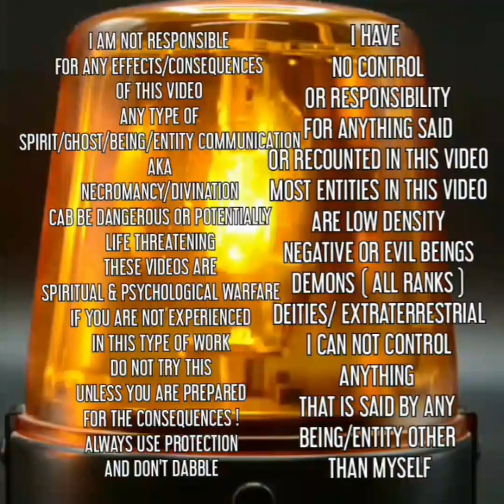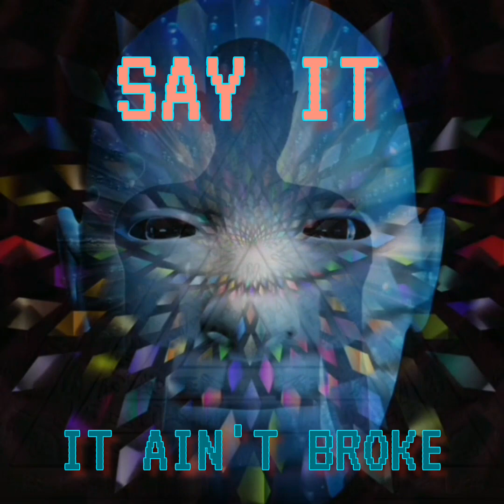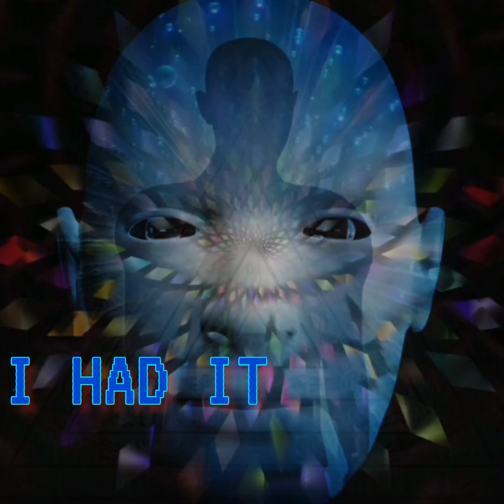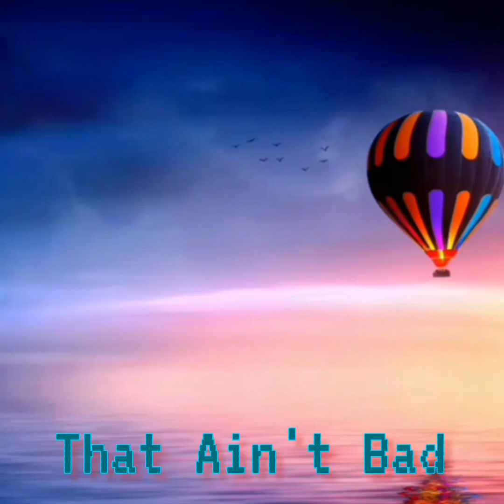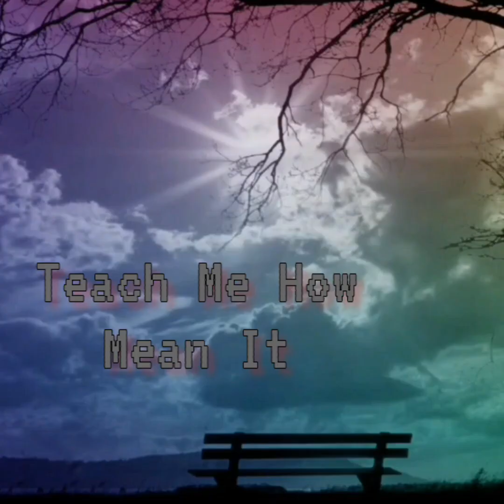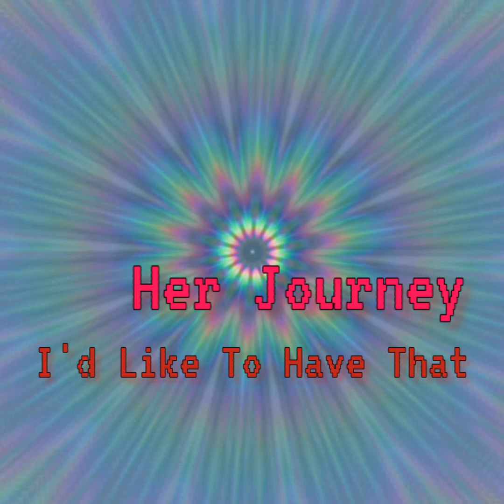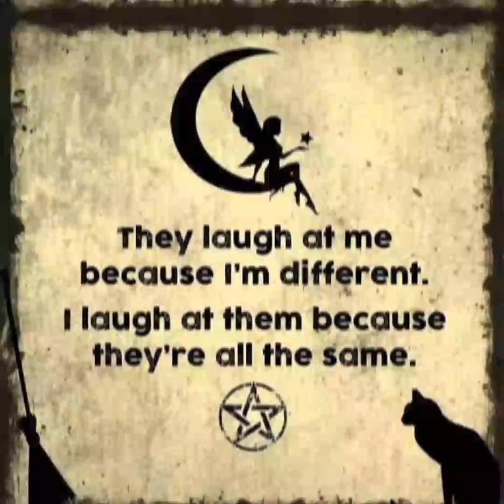Atonement Collection Session No 7 Cliff Dive Of Faith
Atonement Collection Session No 7

Cliff Dive Of Faith

Namaste

Or

Video By:

Motion Ninja

InShot Video

Apps

Spirit Talker

Spiritus

Necrophonic

Dead wave

Voices

Angelic

SGK1

SGK2

SCD3

SONO X10

SG Pro

SG Lite

D666

Spirit TV

Hope